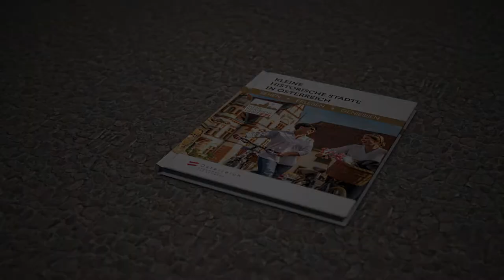Kleine Historische Stadt Bruck an der Mur | Urlaub & Reiseinspiration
Bruck vermittelt mit seiner schönen Altstadt und dem Fluss Mur südliches Flair in den steirischen Bergen! In der Innenstadt erwecken Wahrzeichen wie das Kornmesserhaus und der Eiserne Brunnen die Geschichte der Stadt im Herzen der Steiermark zum Leben. Der Schlossberg überrascht Gäste mit seinem Uhrturm und einem außergewöhnlichen Panoramablick!

KLEINE HISTORISCHE STÄDTE:
Unsere 17 charmanten Kleinstädte sind wie besondere Schmuckstücke in ganz Österreich versteckt. Fernab von Hektik und Großstadtlärm werden hier die kleinen Dinge des Lebens geschätzt, der Genuss und die besondere Lebensfreude sind stets spürbar.

Neugierig geworden?
Die Highlights unserer Städte und besondere Ausflugstipps findet ihr auf unsere